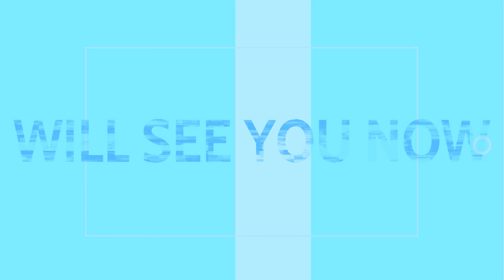Expert Patient Follow Up: Knee Operation - The Ins and Outs of Knee Replacement Surgery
In the first of a new series, I sit down with a patient to discuss their particular condition in the hope that sharing their experience with that condition - and subsequent treatment - will be of use to anyone suffering from it too and hopefully encourage them to seek help.

Today’s Expert Patient is Julian, who, having recovered from a knee operation, talks to me about his experience - the preparation, procedure and the exercise he’s encouraged to do to speed up his recovery.

ABOUT ME:
Dr Lavan Baskaran is a highly experienced medical practitioner with almost 15 years of service to the NHS, and running two practices across London. He became a senior partner at the age of 30 and has been providing high-quality consultation and advice for the last 8 years in general practice.